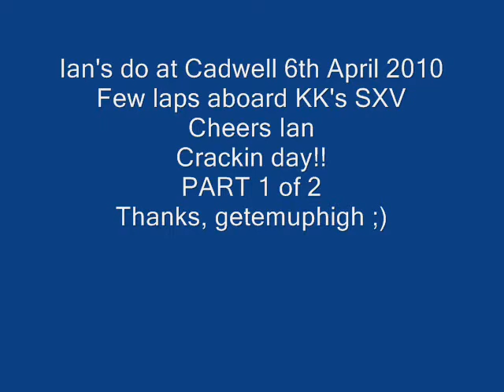Laps at Ian's do at Cadwell PART 1 of 2 SXV550 Aprilia Supermoto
Few laps during Ian's day at Cadwell 6th April 2010 onboard Aprilia SXV550 supermoto